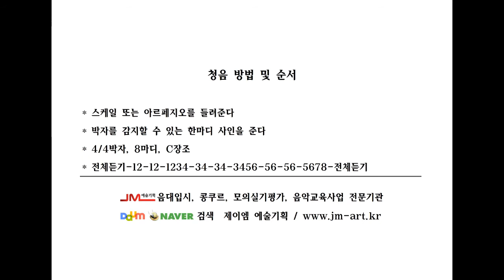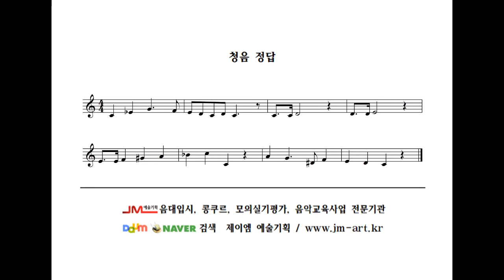청음 중급8 Ear training intermideate level 8